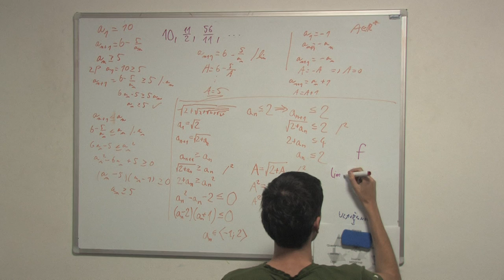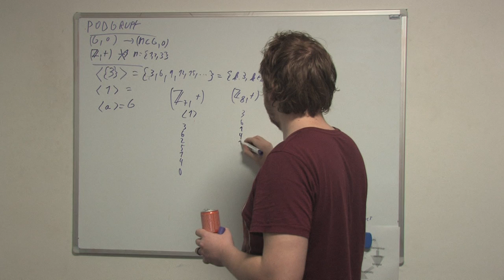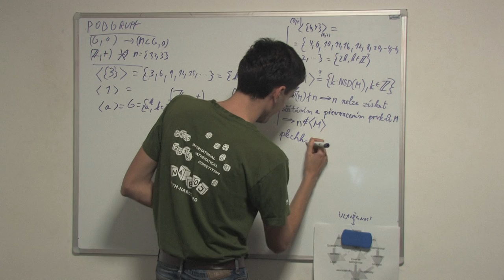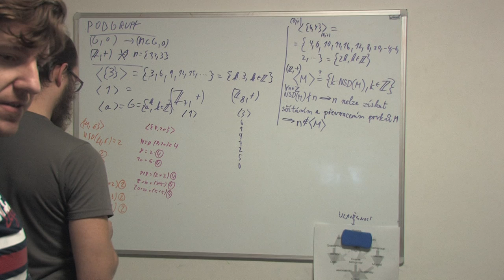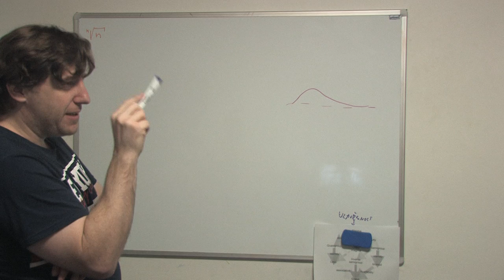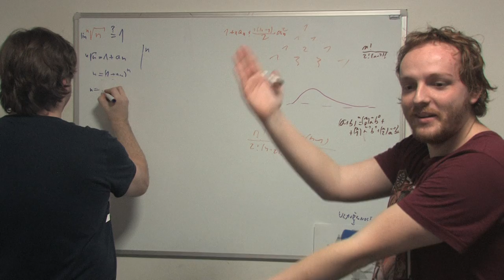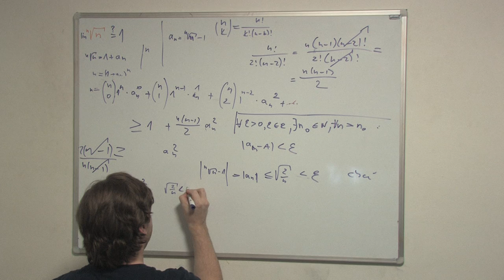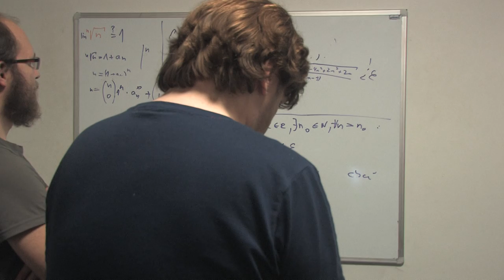matematicky patek 11 12 2020 2020 12 11 22 46 39